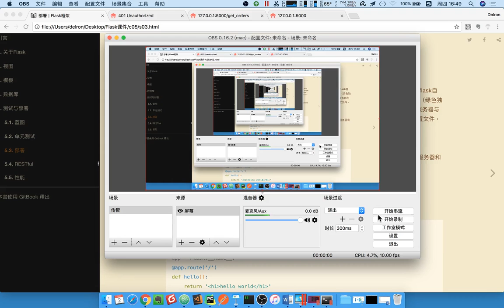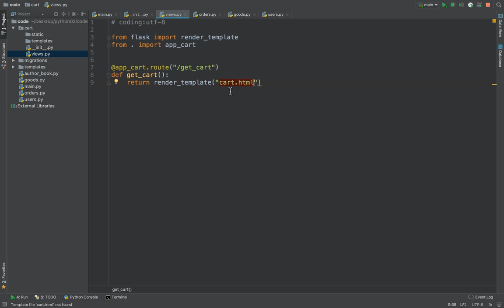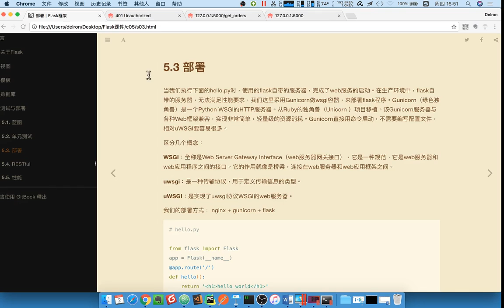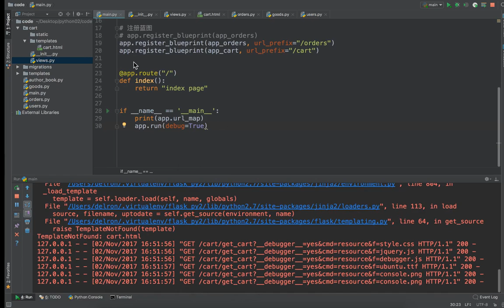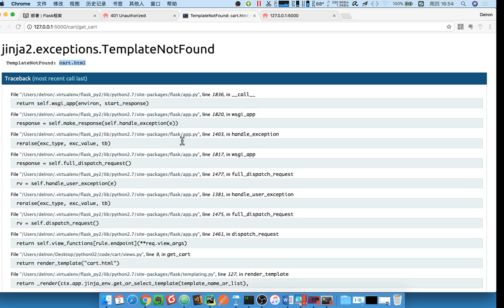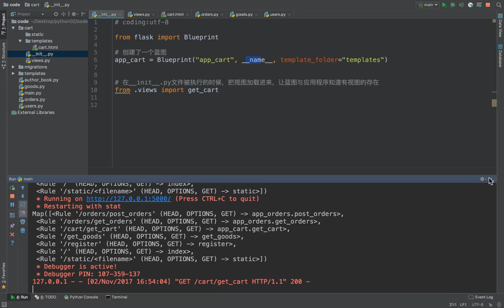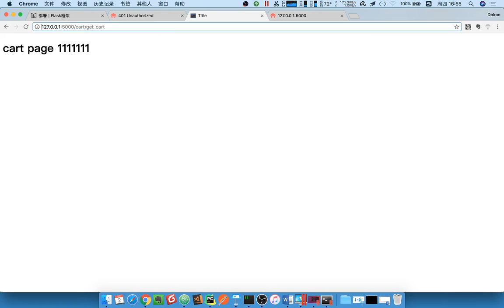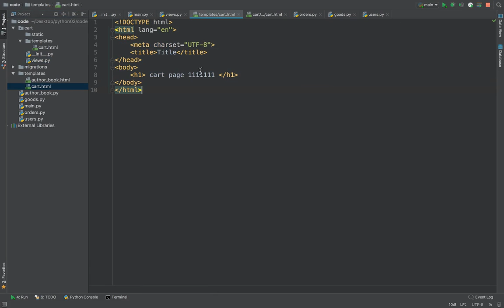15 flask框架丨13 使用蓝图划分模块丨03 蓝图里模板目录的处理